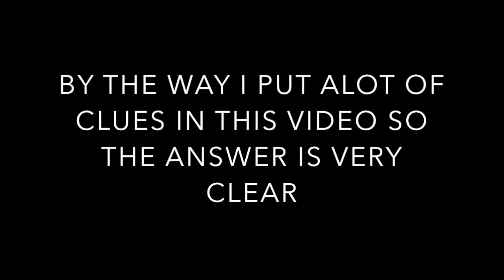The Pyscho Daughter - Gacha Verse - Ep2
I put alot of clues so be wise pls
Like my pinned comment if you want her to walk with Bobby
Comment on my pinned comment if you want her to walk alone